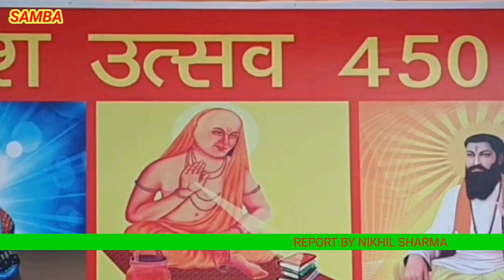साम्बा मे भी गोस्वामी नाभा दास जी महाराज का प्रकाश उत्सव बड़ी धूमधाम से मनाया गया, इस मौके पर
साम्बा मे भी गोस्वामी नाभा दास जी महाराज का प्रकाश उत्सव बड़ी धूमधाम से मनाया गया, इस मौके पर साम्बा जिले के अलग अलग इलाकों से लोगों ने पहुँचकर गुरु नाभा दास जी का आशीर्वाद प्राप्त किया ,,इस मौके पर भाजपा के प्रदेश अध्यक्ष रविन्द्र रैना ने भजन गया और भक्तजन  भक्तिमय रंग में रंगे दिखे